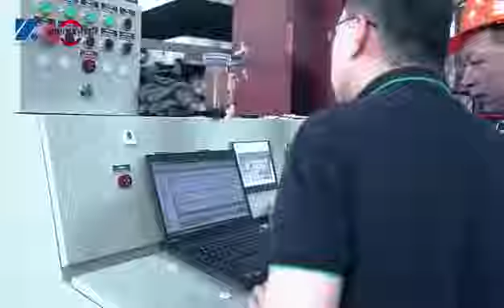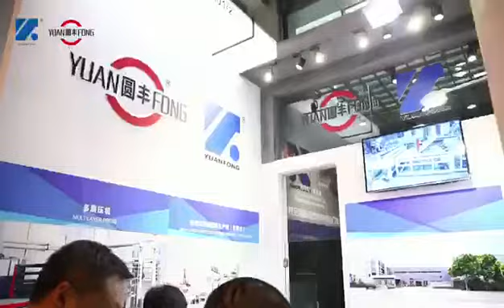China top automatic short cycle press lines manufacturer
YUANFONG PRESS is a professional manufacturer of short-cycle press machine in China. The production line can be used for laminating melamine paper on MDF, HDF, particleboard, and plywood. These products are stable for furniture boards, floorings, and doors. In addition, we can also provide a complete floor production line solution.